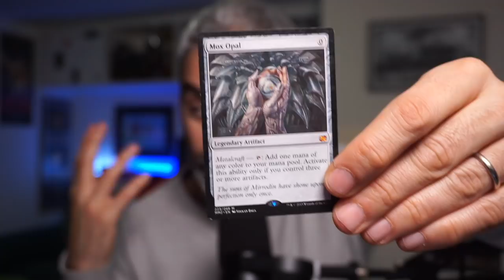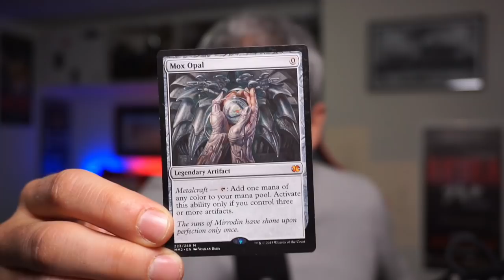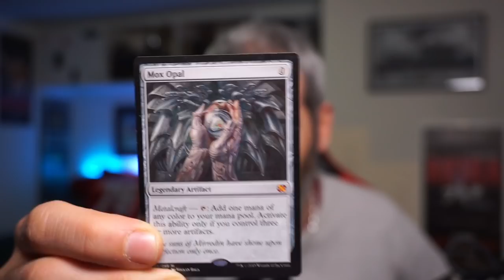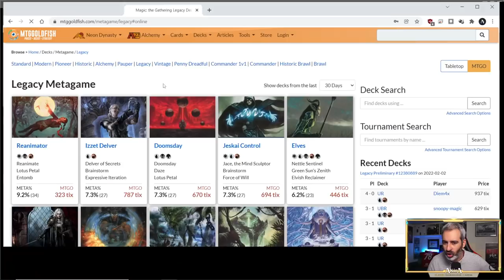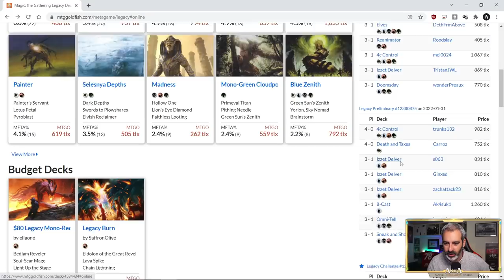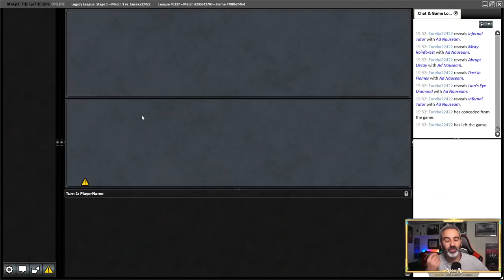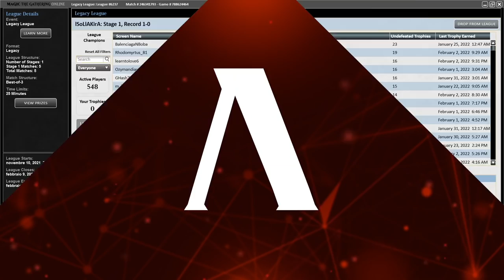UN CONTENUTO LEGACY SENZA OSPITE - SONO IMPAZZITO? No, c'è Osvaldo! [UW Painter su MTGO ]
Oggi un contenuto davvero SPECIALE.

Come sapete non sono un giocatore di LEgacy, anzi, non ci capisco niente del formato. Mi piacerebbe giocarlo ma non ho le carte...

... però su MTGO grazie a Manatraders posso farlo, no? Però non l'ho mai giocato perché ho pensato "vorrei comunque avere le carte in real per montarmi un mazzo".

Quando ho visto questa lista che è assolutamente alla mia portata e che gioca 4x di OSVALDO (OSVALDOOOOONE) Oswald fiddlebender, sono impazzito. E mi son detto? Riuscirò a giocare legacy da solo?

La risposta è clamorosamente no, ma a provarci ci sto provando lo stesso raga.

In questo video il deck tech di UW Painter in Legacy e la prima partita della League.

TIMESTAMP:
0:00 Introduzione
2:54 Deck Tech
14:30 Primo Match vs Tendrils